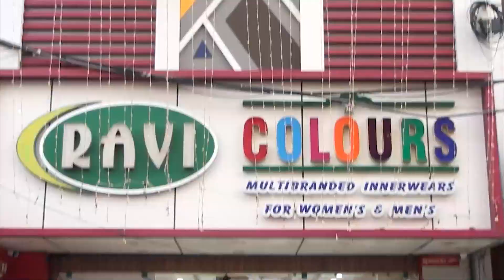திருக்காஞ்சி கங்கைவராக நதீஸ்வரர் கோவில் மாசி மக தீர்த்தவாரி.....